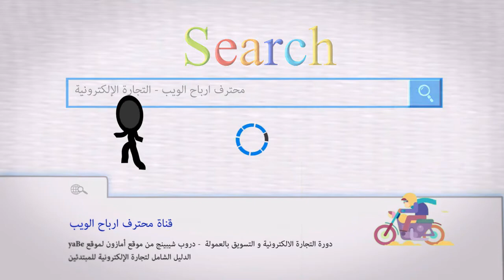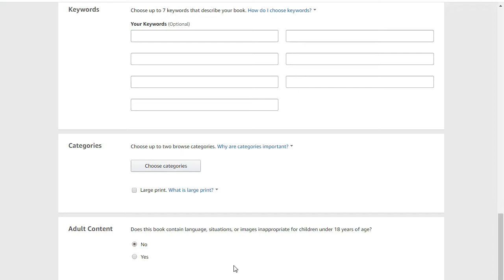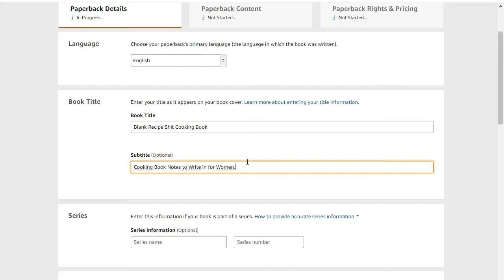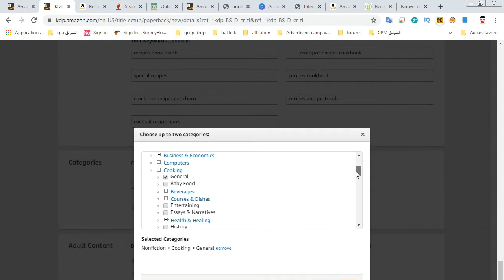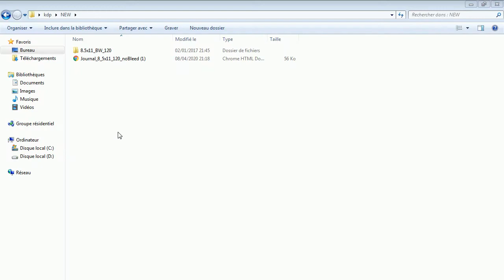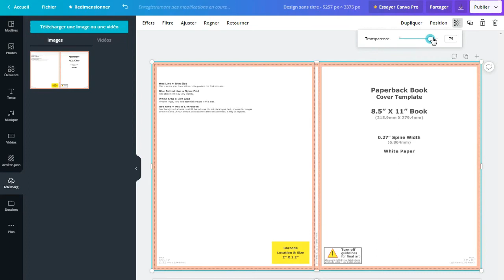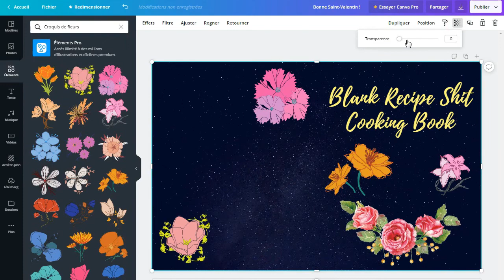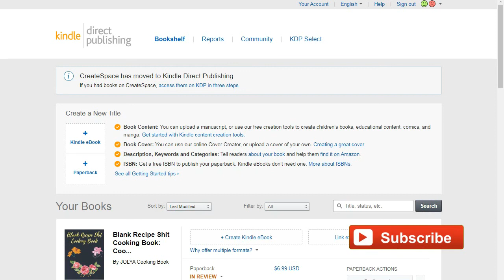دورة الربح من Amazon KDP (الدرس 4) طريقة انشاء كتاب او غلاف من التصميم الي وضع الثمن النهائي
في هذا الفيديو طريقة البحث عن النيتش وضع عنوان و محتوي الغلاف و الكلامات المفتاحية ثم طريقة تصميم المحتوي و الغلاف و في الاخير وضع الثمن النهائي
Cover Templates